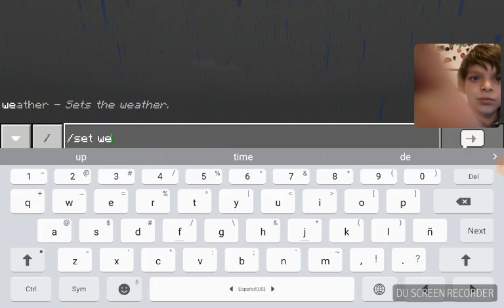I can't kill the wither